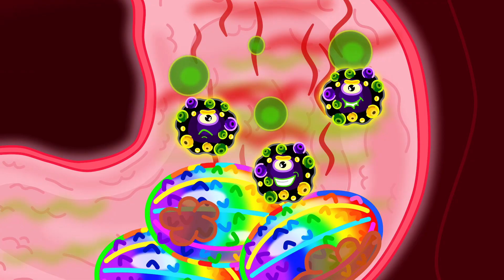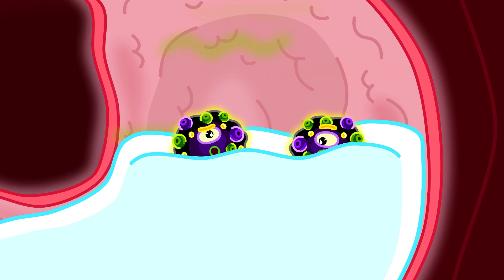Lion Family Bahasa Indonesia | Warna Mana Yang Lebih Baik? | Kartun anak-anak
Mari gambar mainan.
Pasti menyenangkan.
Pilih biru dan merah.
Mungkin warna yang salah.
Mobilku warna biru.
Singa, bukan begitu.
Salah menurutmu?
Jelas berwarna biru.
Kubilang ini merah.
Ayo perang warna.
Kugambar alat.
Apa yang kamu buat?
Pertarungan kan berakhir.
Dengan tank yang mutakhir.
Oho, gak da yang kena.
Balas dengan cat merah.
Siap menang,
jadi senang.
Jangan terburu-buru.
Kupanggil tim biru.
Warnai biru semuanya.
Tim biru berjaya.
Jangan senang dulu.
Dari langit cat jatuh.
Jadi cepat larilah.
Jadi ini harusnya merah.
Oh, warna mobil gak sama.
Ku kan jadi penengah.
Mari campur biru dan merah.
Cat lagi mobilnya.
Gak perlu berdebat.
Kita pun sepakat.
Semua lukisan hebat.